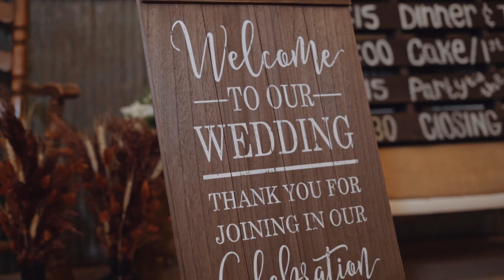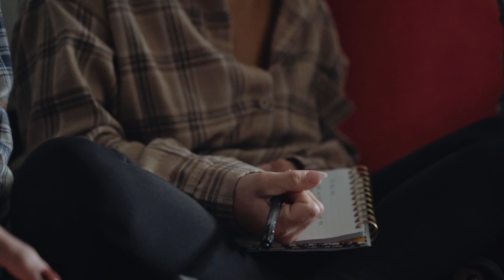Capturing Love and Country Charm: Danielle and Dalton's Wedding Day Video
Nestled amidst the rustic charm of Birds of a Feather Barn Venue in Troy, Missouri, Danielle and Dalton's wedding day unfolded like a beautiful love story, captured in their heartfelt wedding video. With a color palette of terracotta and rustic hues, infused with a boho, country vibe, their day was a perfect reflection of their love and unique style.

Choosing the venue was an easy decision for Danielle and Dalton; its simple yet charming ambiance perfectly suited their vision for the day. "Perfect for us," Danielle remarked, and indeed it was.

Their wedding video began with intimate moments of anticipation and love. Danielle, radiant in her country boots and stunning dress, prepared for the day ahead, pausing to write a heartfelt letter to Dalton, a precious moment captured on film. Meanwhile, Dalton stood inside a silo, eagerly awaiting his first glimpse of his bride, dressed in jeans, country boots, and a terracotta tie, embodying the rustic elegance of the day.

As Danielle shared a tender first look with her father, emotions ran high, setting the stage for a day filled with heartfelt moments. Their daughter, adorable in her tiny cowboy boots and blue jean jacket, walked down the aisle with a bucket of flowers, adding a touch of sweetness to the proceedings.

The ceremony, held outside the barn against a backdrop of glowing fields and golden hues, was nothing short of magical. Danielle and Dalton exchanged vows surrounded by loved ones, their love radiating in every glance and touch.

Inside the barn, the reception was a vision of rustic elegance, with decorations perfectly matching the wedding colors. As the evening unfolded, Danielle shared a dance with her father, while Dalton honored his late grandmother with a heartfelt dance of their own, moments that were beautifully captured on film.

The night continued with joyous celebration and laughter as guests danced the night away, creating memories to last a lifetime.

In the end, Danielle and Dalton's wedding video was more than just a documentation of their special day; it was a testament to their love, their family, and the beautiful journey they've embarked upon together. As they watched their video, they were reminded of the magic of their wedding day, a day filled with love, laughter, and cherished memories that would last a lifetime.

Planning your wedding? We enjoy to travel and would love to be your Wedding Videographer!